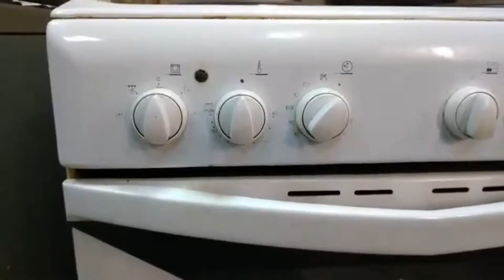Banana Cake | my Home made banana cake | Eirene Bandoles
Hi everyone!.. Hope you enjoyed watching!.. | eirene bandoles BANANA CAKE INGREDIENTS : TO BLEND: 2 banana; ripend ,3/4 cup (180gm) sugar FOR CAKE BATTER: 1/2 cup (120 ml) oil , 1 tsp vanilla extract, 1 tsp vinegar, 1 1/2 cup (262gm)plain flour, 1 tso baking powder, 1/4 tsp baking soda, 1/4 tsp salt, 1/2 cup (120ml) water, 3 tbsp chocolate chip